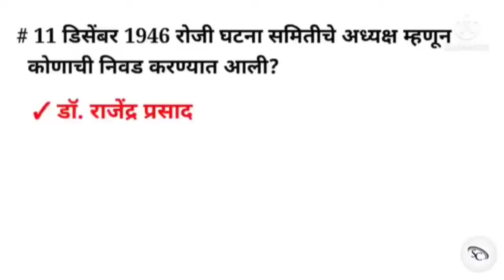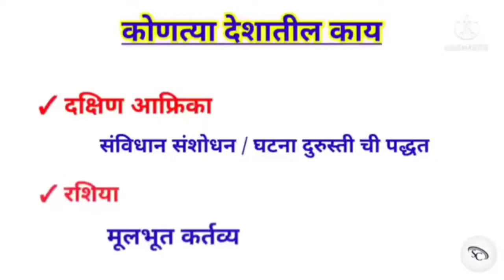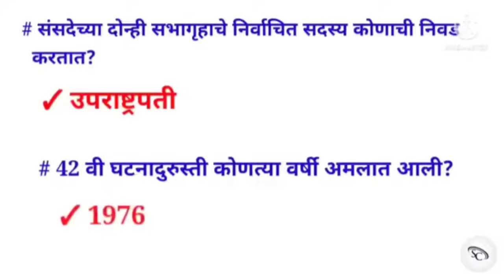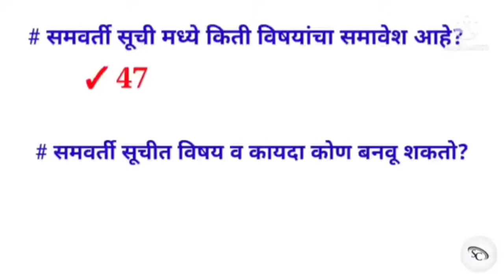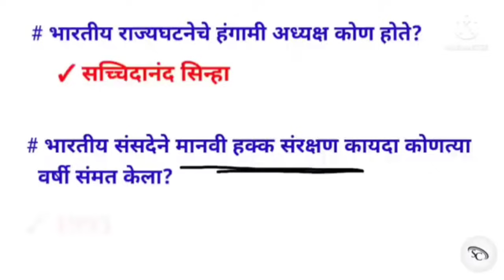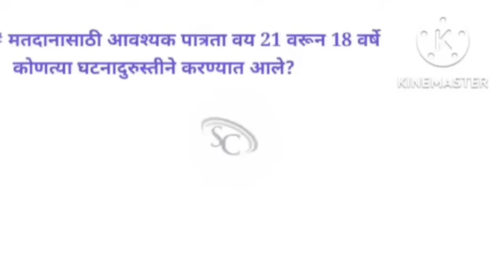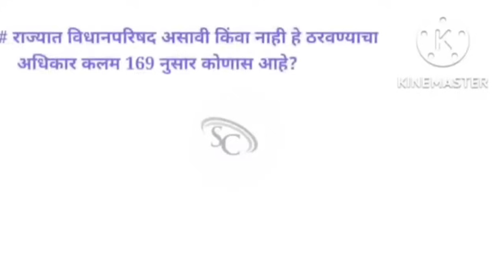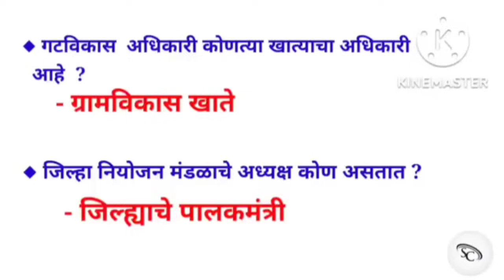संविधान राज्यघटना राज्यव्यवस्था पंचायत राज महत्त्वाचे प्रश्न | Savidhan Questions | Thokla Question